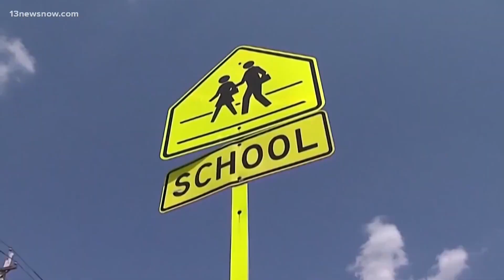Parents weigh in after Chesapeake school board updates policy allowing armed security officers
The school board approved letting school-employed security officers carry guns as part of their job.